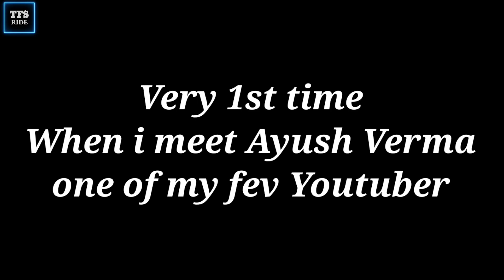Best Day of my Life ❤️ When I meet my favorite Youtuber @AyushVerma